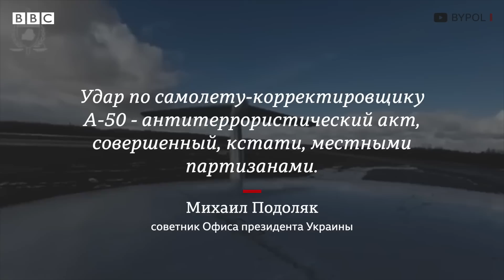Лукашенко об атаке на самолет А-50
Александр Лукашенко заявил о задержании «террористов» сумевших повредить российский самолет дальнего радиолокационного обнаружения А-50. И обвинил в причастности Украину. В Украине напомнили, что ответственность за операцию взяли на себя «белорусские партизаны».